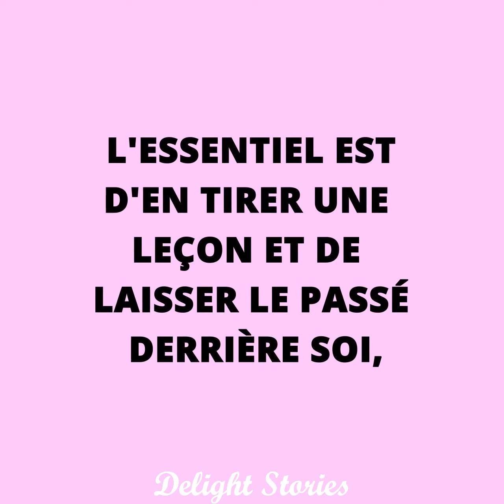Mon copain garde un terrible secret dans une pièce secrète!